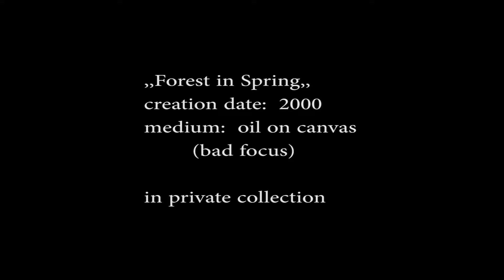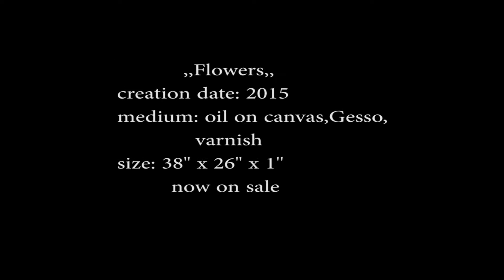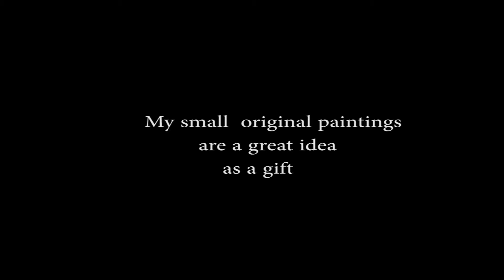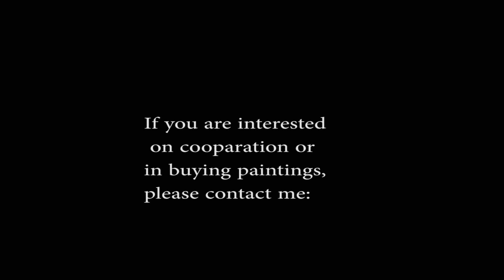Spring Paintings 2017